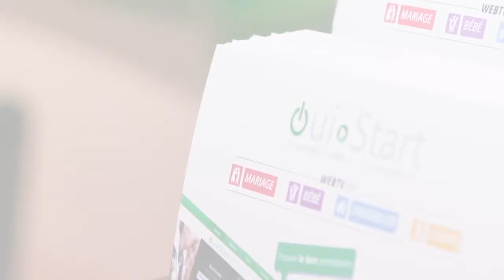Traiteur saveurs du monde _Salon du Mariage de Melun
La team Oui-Start a découvert pour vous un traiteur hors du commun, non vous ne serez pas facturé à l'assiette, ni au nombre de convives, mais au grammage ! Le principe étant de s'adapter à tous les budgets .